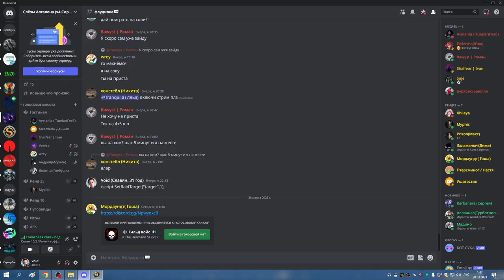2я часть КАРА ГЕР на 1 босса РШАМ 27 03 23